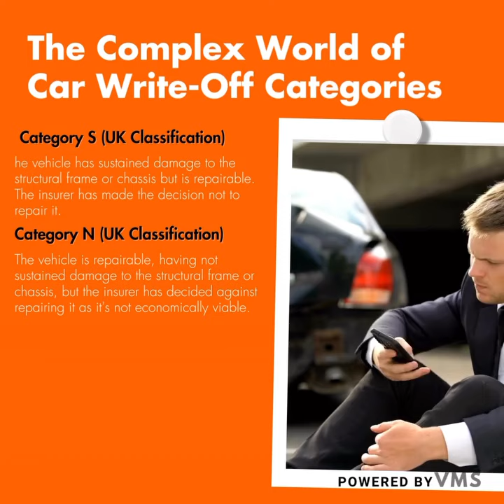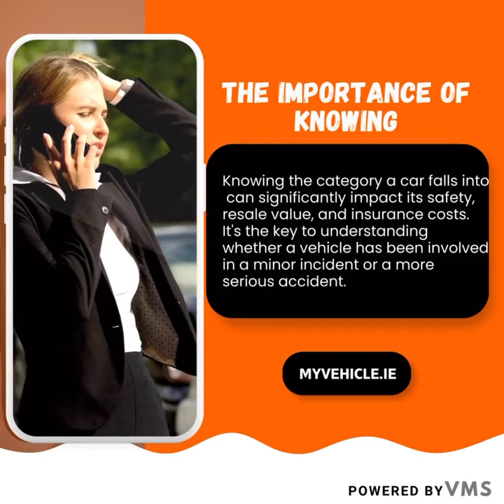Demystifying Car Write-off Categories!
Hey 👋
Do You Know The “Complex World of Car Write-Off Categories?
Don’t Worry, Myvehicle.ie Is Dedicated To Make Your Car Buying Experience Safer & Smarter😎
Check It, Don’t Regret It!!